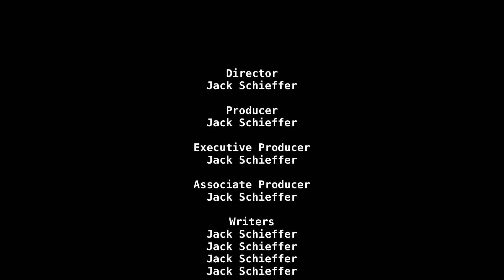10/12/22 Sports Minute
SPORTS, SPORTS, SPORTS!
Grant is here to give you the run down on all the activities that have happened this week.
Happy watching!